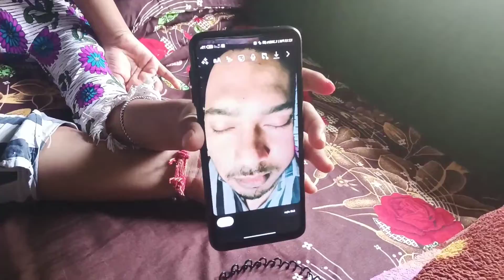Aaj Thodi Tension Hai🤯 Aanganwadi Me😤 || TRUVENGERS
guys if you enjoy this vlog